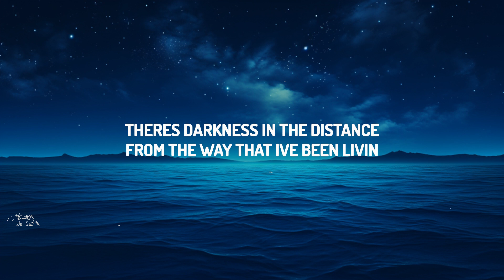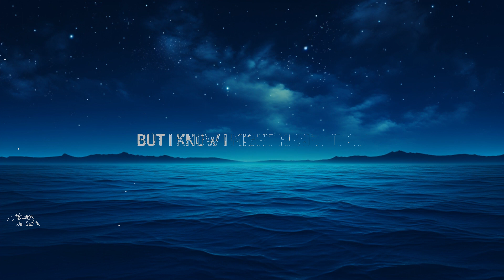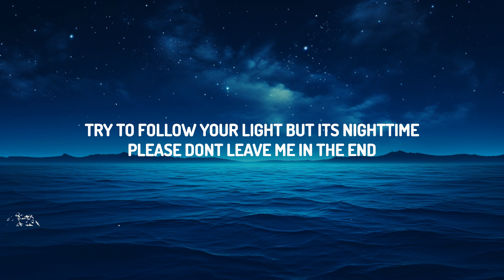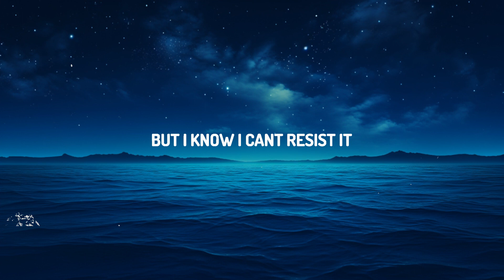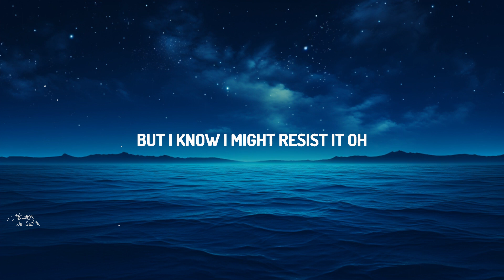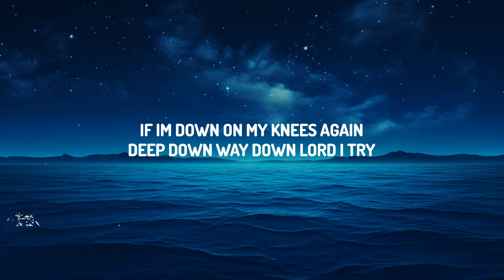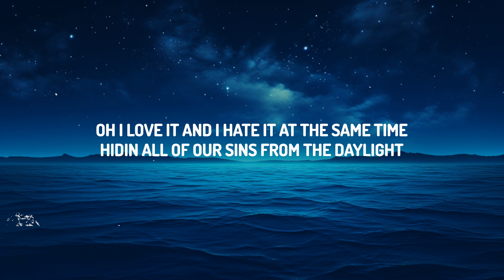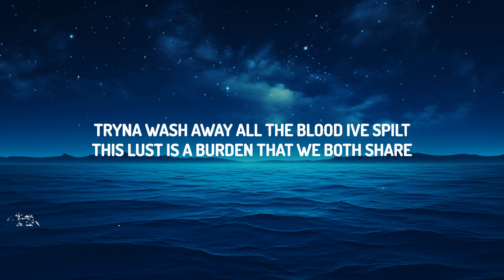David Kushner - Daylight (Lyrics) | 25 Min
(Lyrics):
[Verse 1]

Daylight